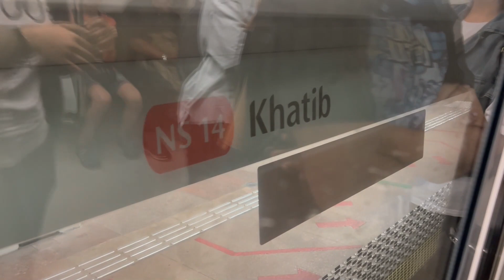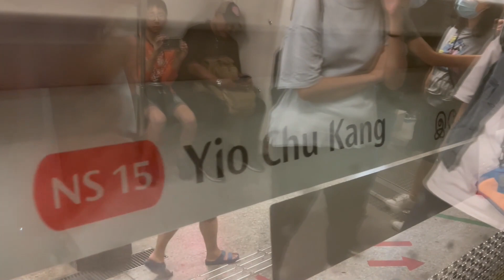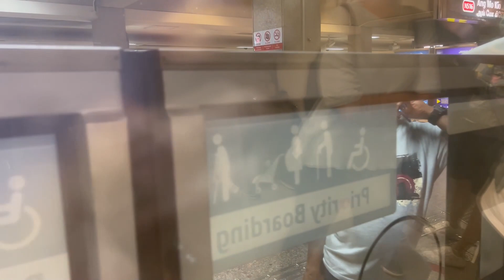[Broken TRN][SMRT] KHI C151 ~ 075/076 NS13 Yishun → NS16 Ang Mo Kio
-Train Details
C151 (075/076)
Build By: Kawasaki Heavy Industries & Nippon Sharyo
Motor:  GTO Chopper (Mitsubishi Electric)
TRN: 416